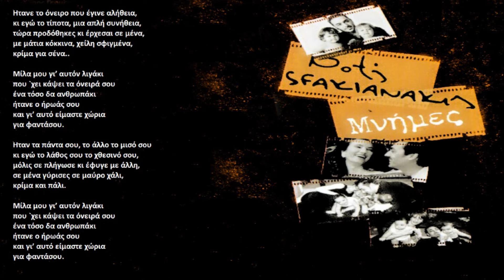Notis Sfakianakis-Ανθρωπάκι (2007)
Δίσκος-Μνήμες (2007)
Στίχοι: Ηλίας Φιλίππου
Μουσική: K. Harry